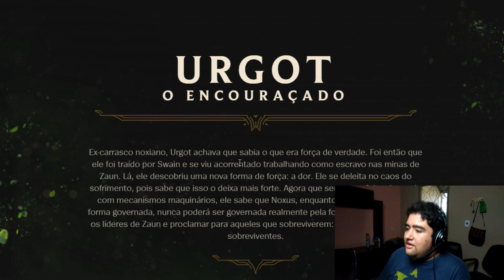REAGINDO AO NOVO URGOT REWORK LOL 😱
CARACA ELE TEM PERNAS EXPLOSIVAS VEI
URGOT REMAKE OP DE MAIS MERMAO gg